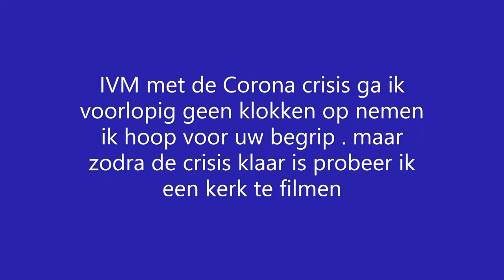tegen de corona verveling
beschrijving Niet beschikbaar !!!